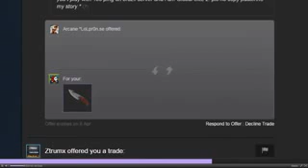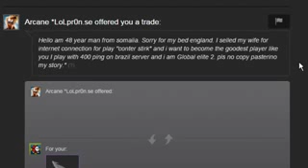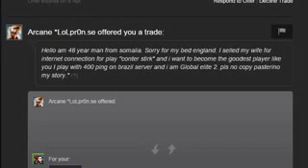A wife for Internet connection